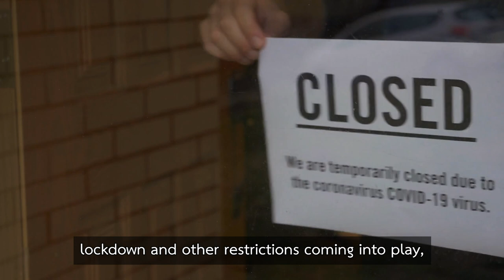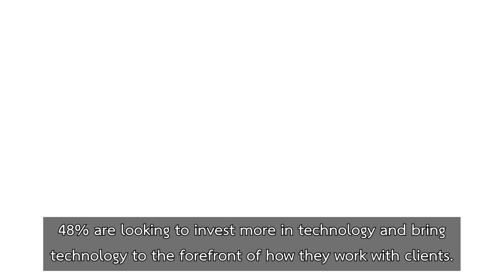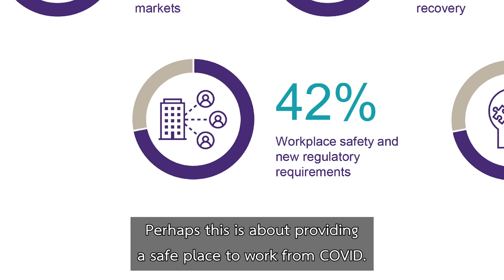How Can Thai Businesses Succeed in the Post-COVID Landscape?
How should Thai government policy balance its obligations toward public health and the country's economy? How are Thai businesses responding to the shifting landscape, and will their adaptations be enough to succeed in a post-COVID world?

In this detailed review of Grant Thornton's Thailand report, Chairman Chris Cracknell shines a spotlight on the current hopes, challenges, and priorities among Thailand's business leaders.

To learn more about what Grant Thornton can do for your organisation,